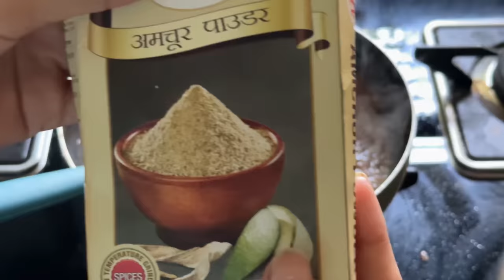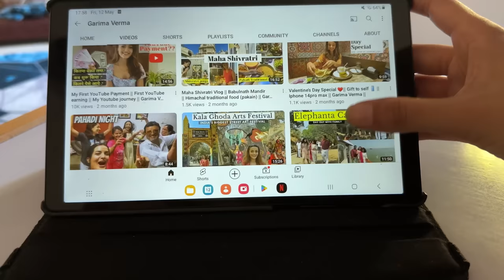WHAT I EAT IN A DAY: Healthy, Realistic & Balanced || Indian Food || Garima Verma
Hi everyone
Today i am going to show you WHAT I EAT IN A DAY to stay healthy and lean while keeping It realsitc.

©copyright: all the content of this channel is made by Channel owner Garima Verma , do not copy or use any content, without permission.